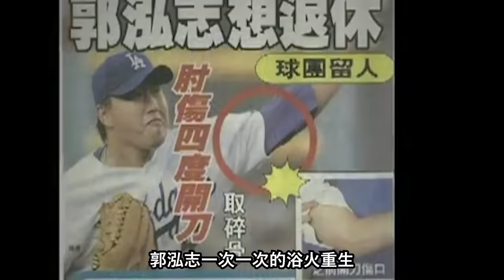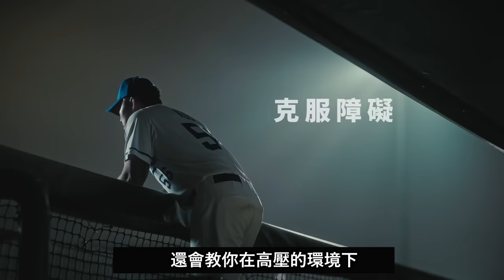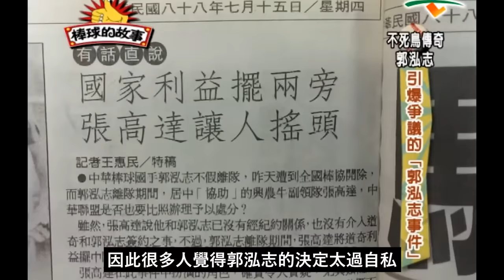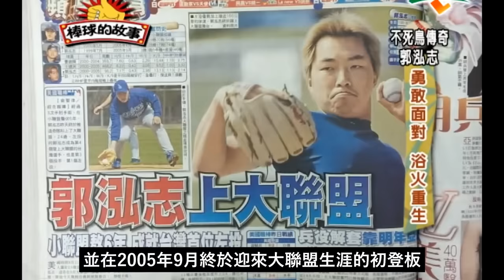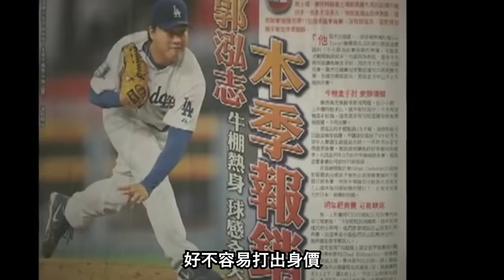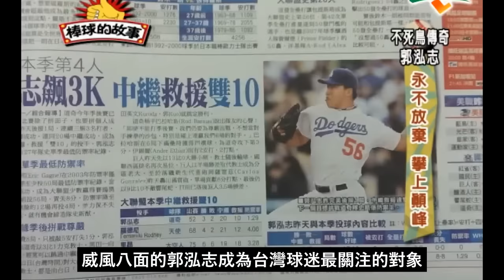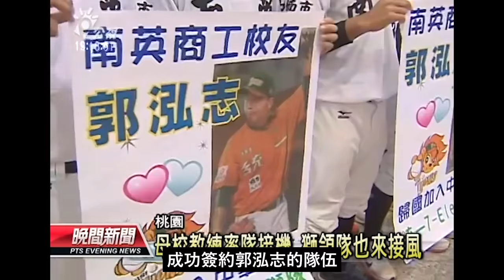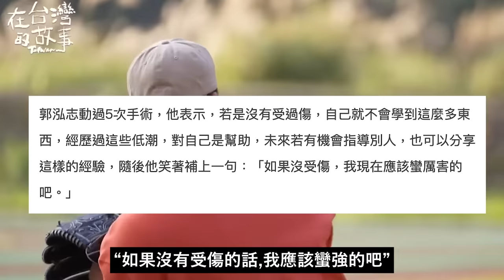｜職業生涯動過9次刀的那個男人 台灣史上唯一的大聯盟全明星選手打出大聯盟台灣第一轟的王牌左投 ｜不死鳥 郭泓志 人物誌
🔥《郭泓志的大聯盟棒球課》募集優惠中❗️🔥

點擊這裡進入課程官網 ⬇️ 在4/6之前都有早鳥優惠❗️

由台灣棒球界傳奇「不死鳥」郭泓志親授的棒球線上課程，全面提升體能、肌力、投打技巧，強化頂級運動員思維，建立穩固基礎、遠離運動傷害。 課程包括自主肌力訓練、協調性提升、球速提升及變化球練習等，還會邀請職業球員擔任客座講師，分享打擊和守備技巧。 全方位提升訓練心態投打技巧，深化對身體的認識，運動表現大升級，挑戰更高峰！